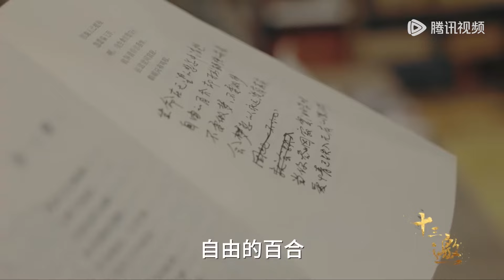【十三邀速看版】俞敏洪带你谈当年创立新东方的动机与中国教育的真正形态！【十三邀第五季 Thirteen Talks Season5】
【节目介绍】 腾讯新闻与单向空间联合出品。 只有那些自觉而富有智慧的人，才知道该如何面对失控。于方寸之间，创造新的可能，在任何时刻，你都可以随时起舞。
集数：13集